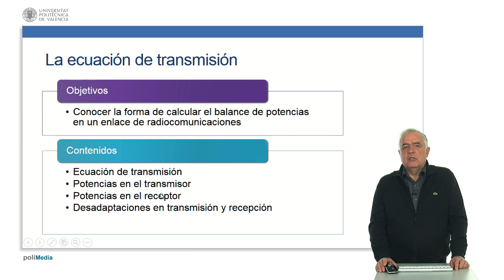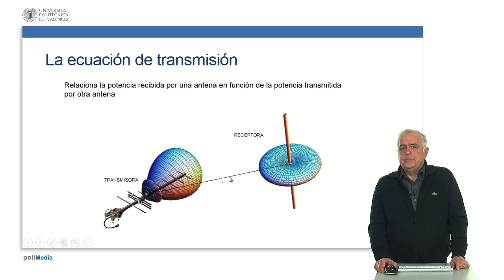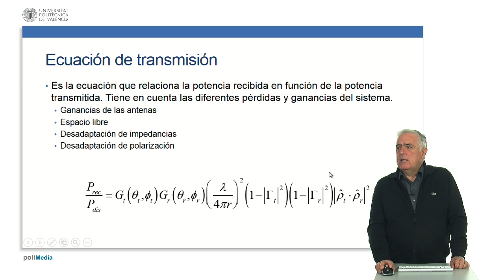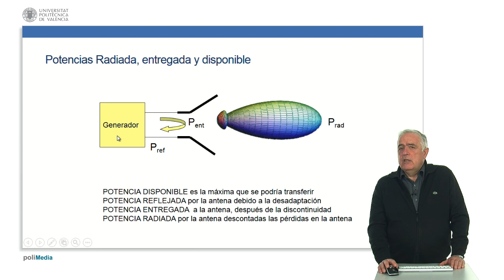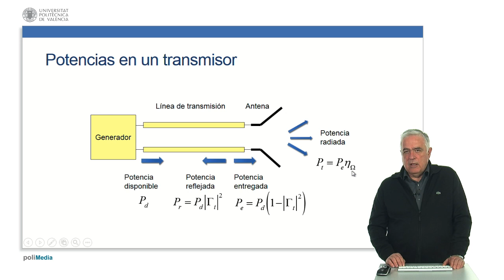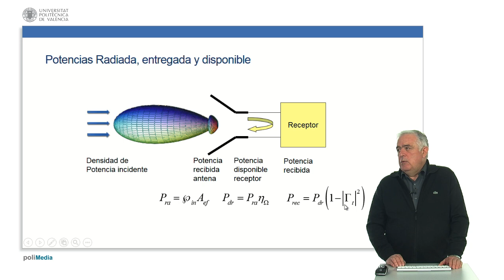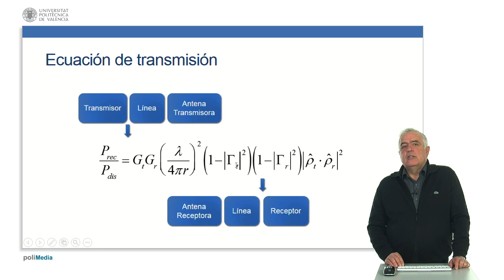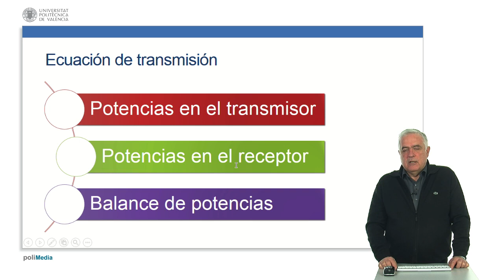Ecuación de transmisión| UPV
Título: Ecuación de transmisión

Descripción: Se presenta la ecuación de transmisión, necesaria para calcular el balance de potencias de un enlace entre dos antenas transmisora y receptora. Ferrando Bataller, M. (2016). Ecuación de transmisión.

Descripción automática: En este video, Miguel, quien está cerrando un taller, explica cómo calcular el balance de potencias en un enlace de radio comunicaciones, conocido en terminología anglosajona como "link budget" o balance de potencia. Se aborda la ecuación de transmisión, detallando las potencias en el transmisor y receptor, así como los factores de desadaptación en ambos. La ecuación de transmisión se presenta para relacionar la potencia recibida por una antena con la transmitida por otra, considerando diferentes factores como las ganancias de las antenas, las pérdidas en espacio libre, y las pérdidas por polarización.

En el transmisor, se distinguen la potencia máxima disponible, la entregada a la antena y la radiada por la antena, teniendo en cuenta posibles reflexiones y pérdidas óhmicas. Del lado del receptor, hay una potencia incidente que se transforma en potencia recibida y luego en potencia disponible en el receptor, considerando también las pérdidas por desadaptación y pérdidas óhmicas.

Al final, se explican tres formas de representar la ecuación de transmisión: usando directividades, ganancias o incluyendo desadaptaciones, y se hace énfasis en que la ecuación permite contabilizar los diferentes términos de pérdida y adaptación en la transmisión y recepción de potencia en enlaces de radio comunicaciones.